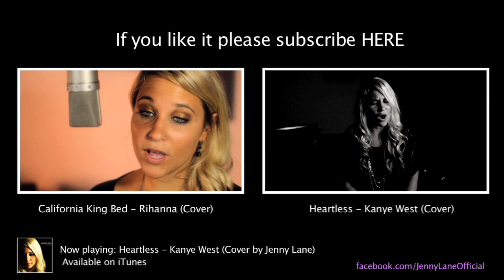Demi Lovato - Skyscraper (Cover by Jenny Lane)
Demi Lovato - Skyscraper

Hey guys! I'm really excited to share this song with you, as we all can relate to what the song means. It definitely has a personal connection for me, which is why I ultimately decided to sing it. I really put my all into this one and to do the song justice we decided to make it super simple and just do piano and vocals.

I am new to all of this social media stuff, but I am excited to start meeting all of you!

Credits: Produced by Jake Coco and W.G Snuffy Walden.

Links